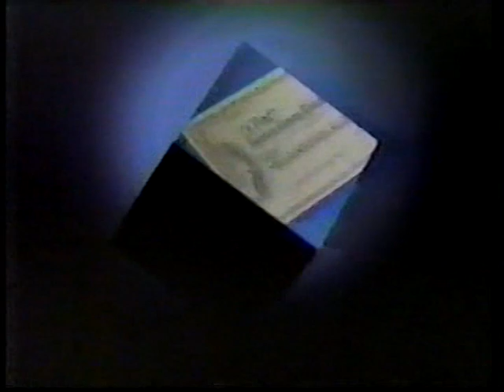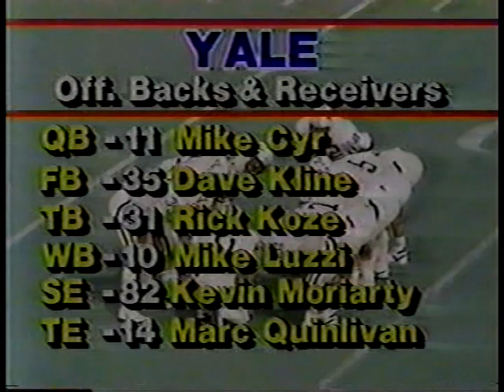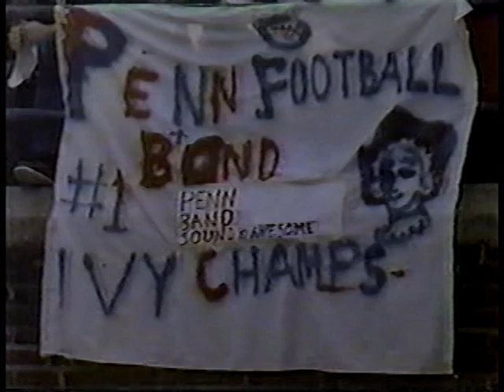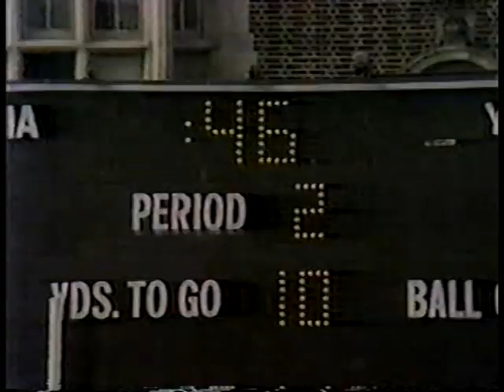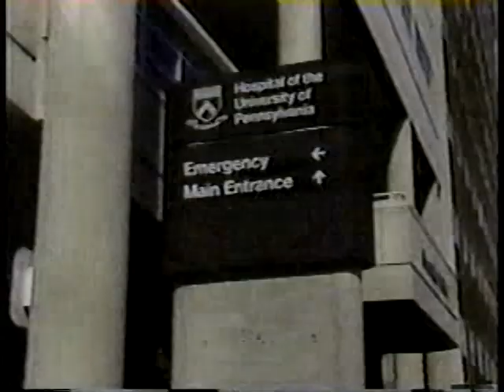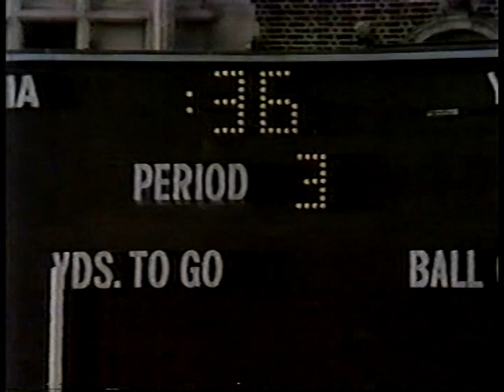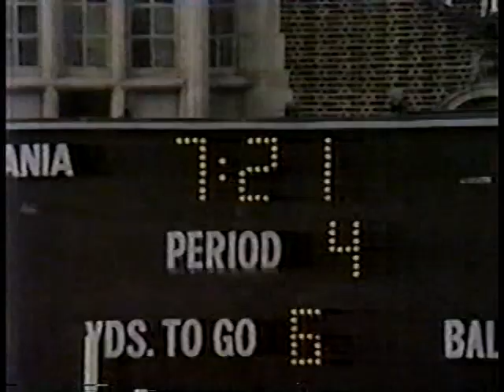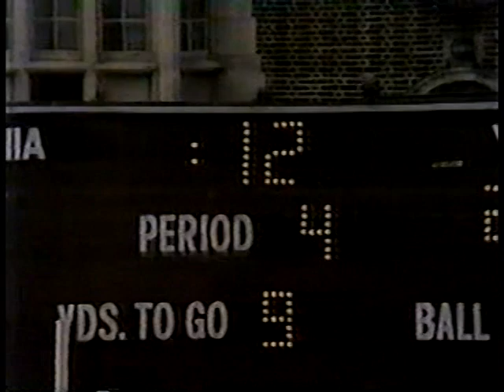1984 October 27 Penn VS Yale